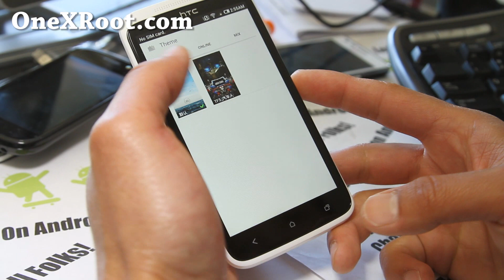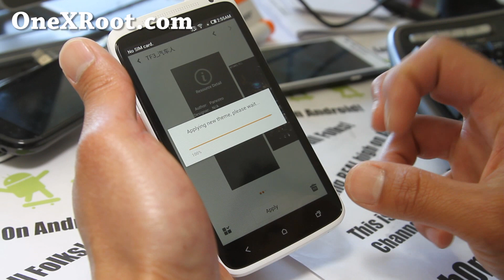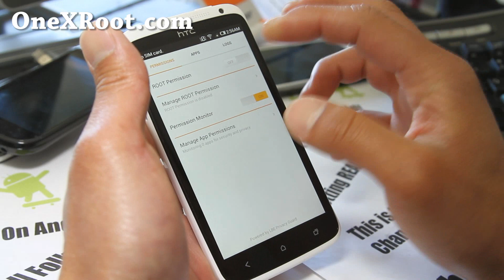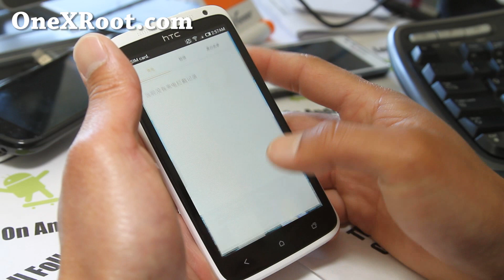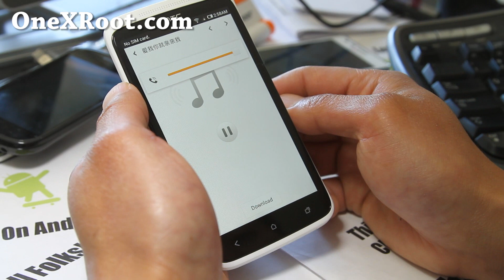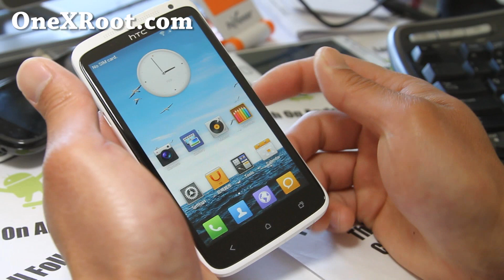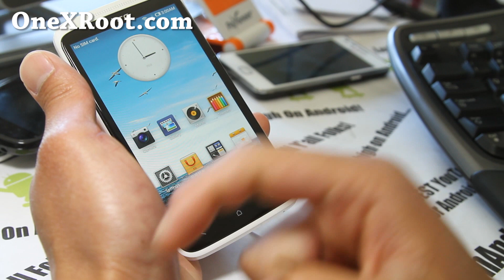MIUI ROM for Rooted HTC One X!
Here's a quick overview of MIUI ROM for rooted HTC One X!

Want to stay updated on HTC One X rooting, ROMs, tips, and more?

(We send you an update 1-2 times a week, we don't share your e-mail with anyone else.)
HTC One X Reference

If you are new to HTC One X Rooting and ROMs, please see our One X Root Guide first:

FOR ALL ROMS, YOU MUST BOOT RECOVERY FROM FASTBOOT, PLEASE READ THE ONE X ROOT GUIDE!!!